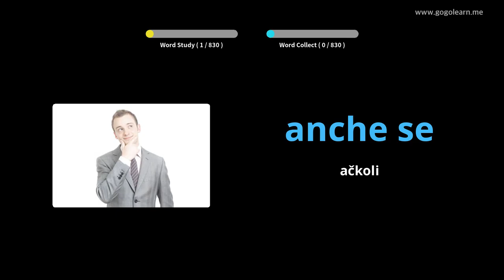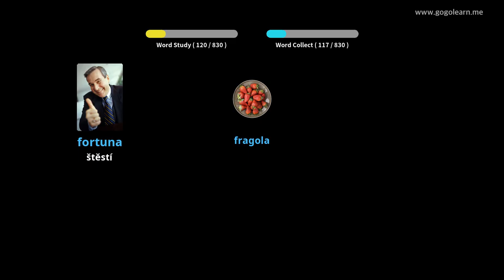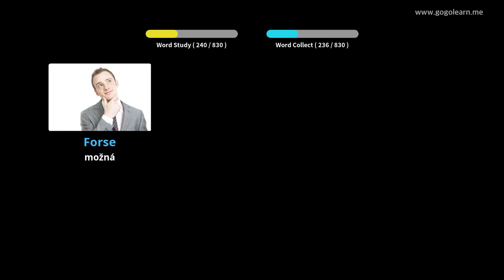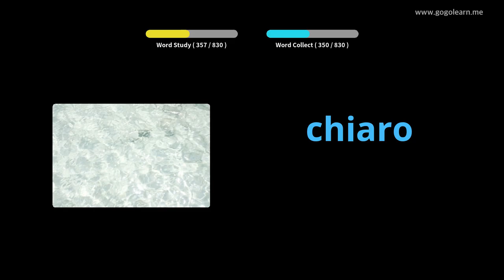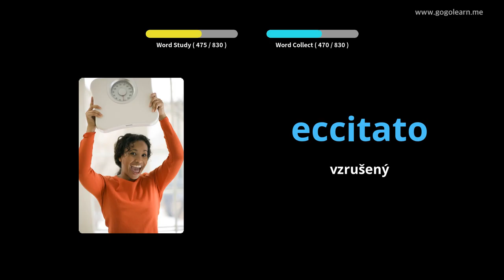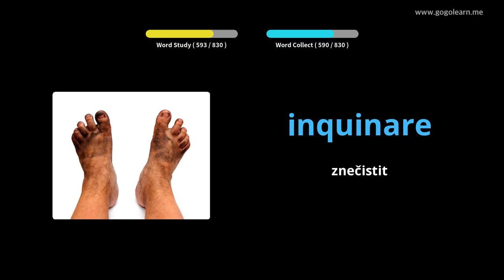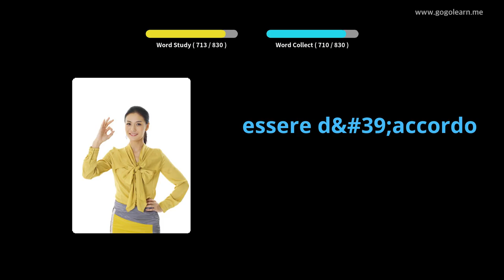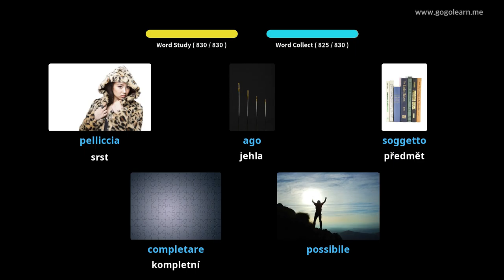Italská slovní zásoba střední školy | Golearn